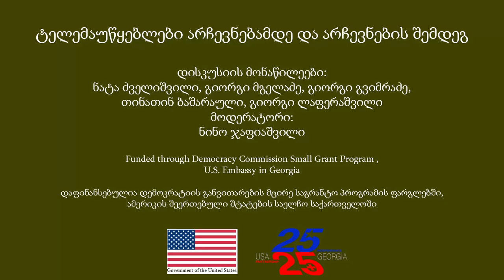ტელემაუწყებლები არჩევნებამდე და არჩევნების შემდეგ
რა ტენდენციები გამოავლინა წინასაარჩევნო მედიამონიტორინგმა ტელემაუწყებელების სარედაქციო პოლიტიკაში და რა მოლოდინი აქვთ მედია მენეჯერებს შეცვლილი პოლიტიკური ლანდშაფტის პირობებში.

ფრონტლაინ კლუბის დისკუსიაში მონაწილეობას იღებენ:

მედია საშუალებების წინასაარჩევნო კვლევის ჯგუფის წევრები - ნატა ძველიშვილი და გიორგი მგელაძე;
საზოგადოებრივი მაუწყებლის ახალი და მიმდინარე ამბების ბლოკის დირექტორი - გიორგი გვიმრაძე;
ტელეკომპანია “რუსთავი 2 ის საინფორმაციო სამსახურის უფროსი - გიორგი ლაფერაშვილი.

დისკუსიას უძღვება ჟურნალისტი ნინო ჯაფიაშვილი.

შეხვედრა ტარდება ამერიკის სალეჩოს დემოკრატიის კომისიის მცირე გრანტების პროგრამის მხარდაჭერით.

8 დეკემბერი, 2016.